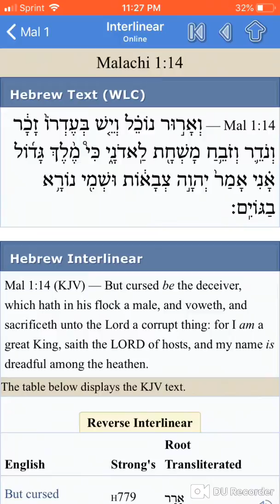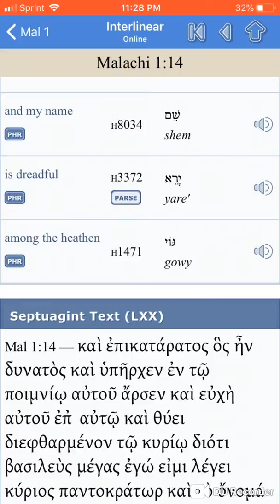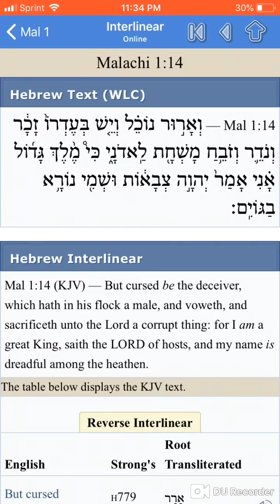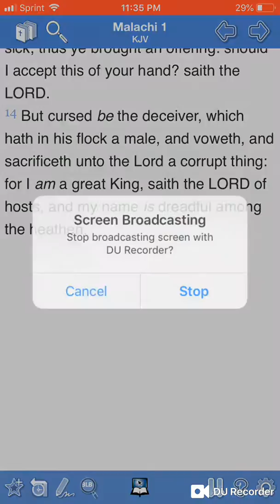His Name Is Dreadful In The Hebrew